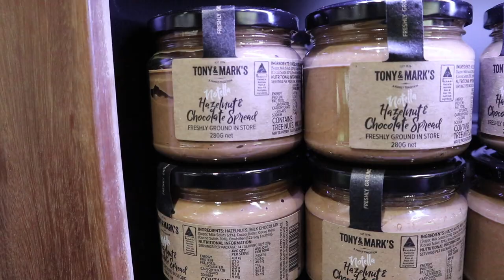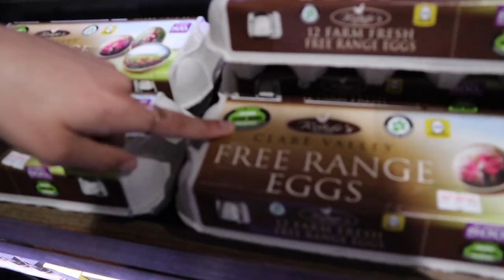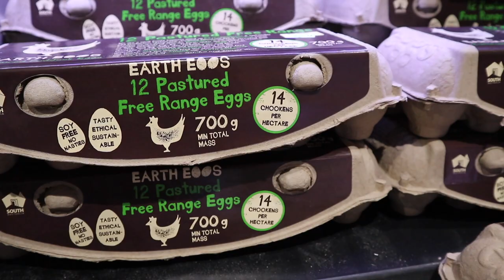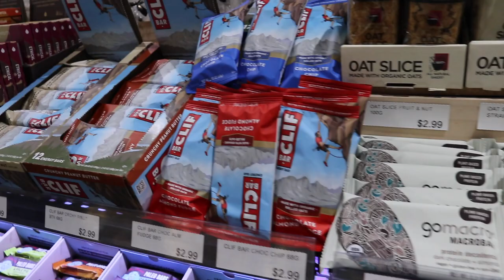Come Food Shopping With Me: Tony & Mark's Has All The Health Food Goods!